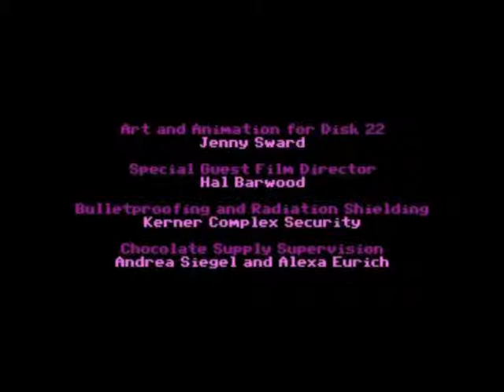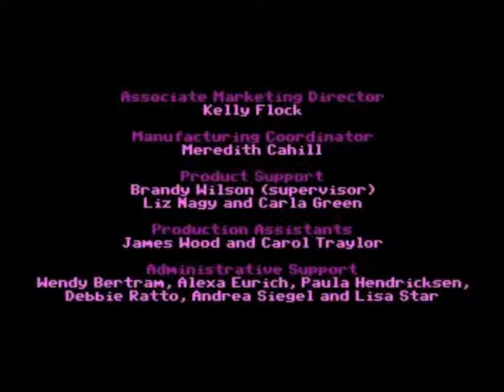Let's Play 'The Secret of Monkey Island' Part 8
Gazz completes Lucasfilms' 'The Secret of Monkey Island', as we ramble on about a multitude of inane topics!